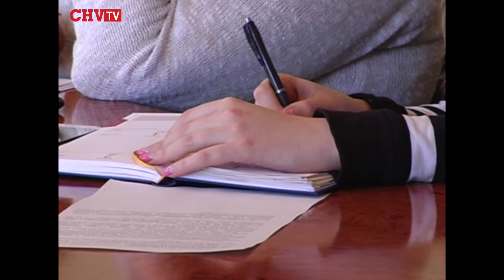Чернівецька область переведена в режим підвищенної готовності по цивільному захисту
Чернівецька область переведена у режим підвищеної готовності по цивільному захисту. Про це сьогодні на брифінгу повідомив начальник управління цивільного захисту населення обласної державної адміністрації Олексій Гайдай. Посадовець зазначив, що нині у режим готовності увійшло більшість важливих служб краю.
Також, у Чернівцях майже вдвічі посилилось патрулювання вулиць, адже нині, майже щодня місцеві мешканці повідомляють правоохоронцям про виявлення підозрілих і вибухонебезпечних предметів на території міста.
Аби жителі міста змогли дізнатись необхідну та важливу інформацію, спеціалісти служби зв'язку та оповіщення, яка входить до служб цивільного захисту, перевірила справність систем зв'язку.